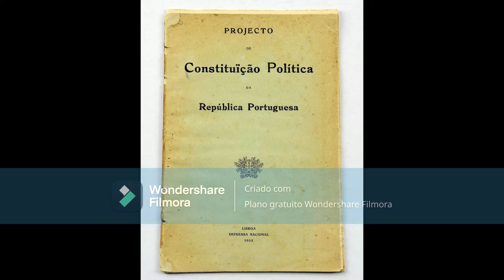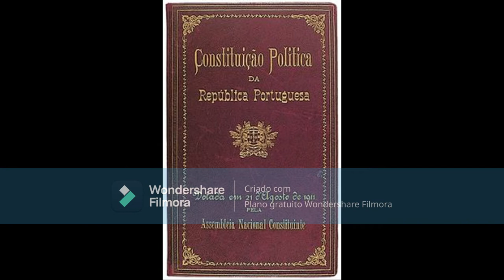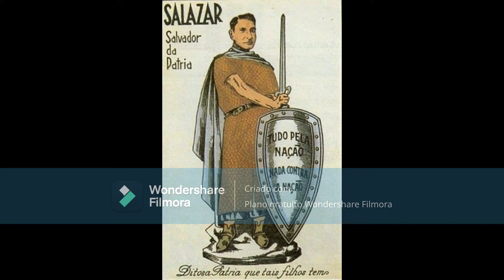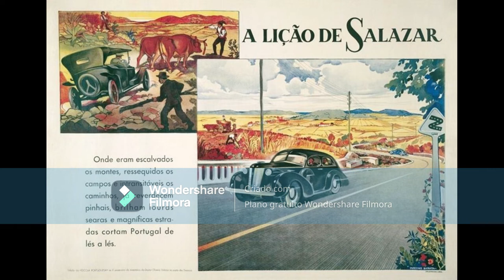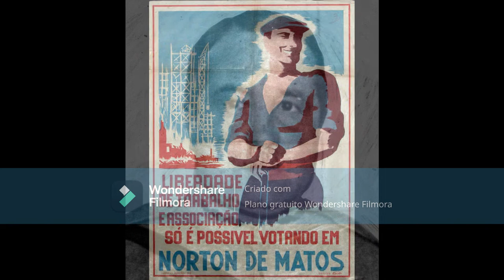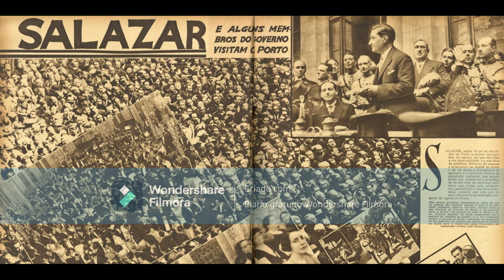História de Portugal - República - A Ditadura Militar e o Estado Novo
Neste vídeo, eu falo sobre os dois períodos da segunda república: a Ditadura Militar e o Estado Novo. A ditadura conseguiu suprimir a anarquia da primeira república, mas não conseguiu resolver os problemas nacionais. Um professor de finanças da Universidade de Coimbra, António de Oliveira Salazar, foi chamado ao governo e pouco tempo depois assumiu a chefia do mesmo. Em 1933, o Estado Novo foi estabelecido que impôs uma brutal repressão política ao país, mas também produziu um grande desenvolvimento económico. Apesar da estabilidade do regime, a Guerra Colonial Portuguesa provocou a sua queda e a 25 de abril de 1974, o MFA acabou com o Estado Novo.

Eu não sou dono, nem reivindico, as imagens, vídeos e músicas que utilizo nos meus vídeos.